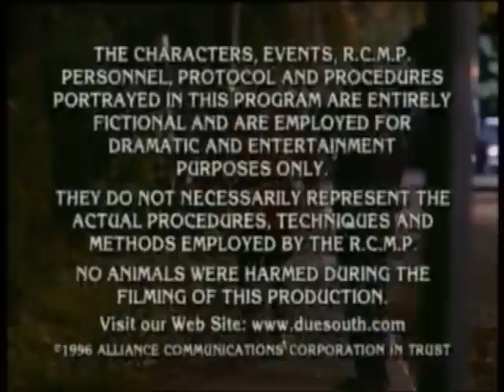More closing credits from Due South , early seasons.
Here are more closing credits from the TV series Due South. This is from the early seasons.